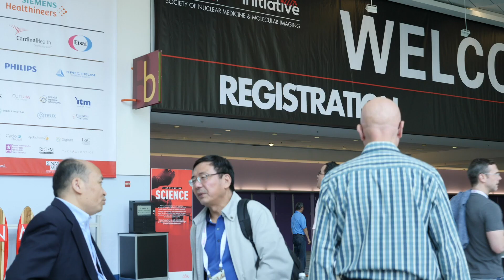Why is it important to be a member of the Society of Nuclear Medicine and Molecular Imaging?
SNMMI TV asks conference-goers at SNMMI19 why society membership has been important for their research and career development.